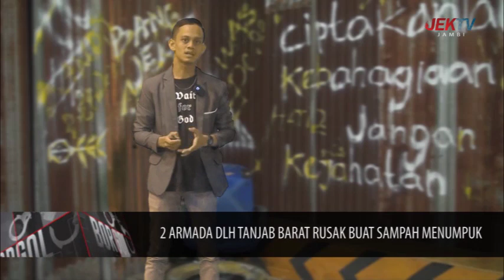2 ARMADA DLH TANJAB BARAT RUSAK BUAT SAMPAH MENUMPUK, JADWAL SORE DITIADAKAN